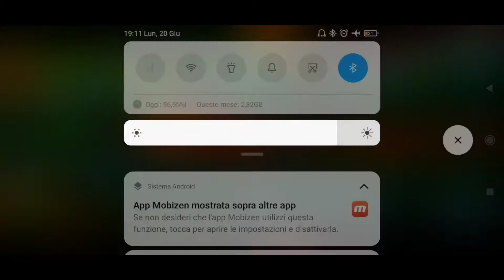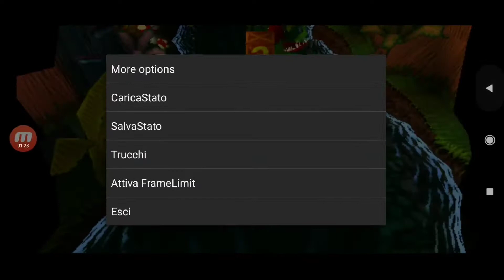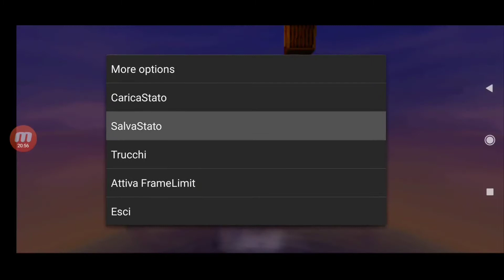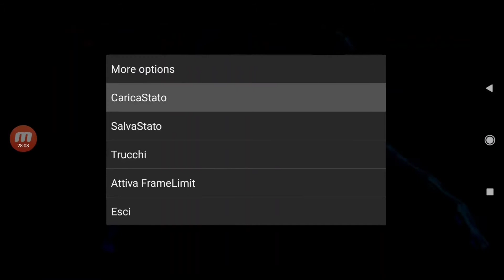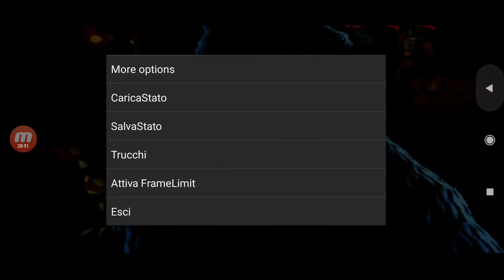#8 Retrogaming gioco - Crash Bandicoot